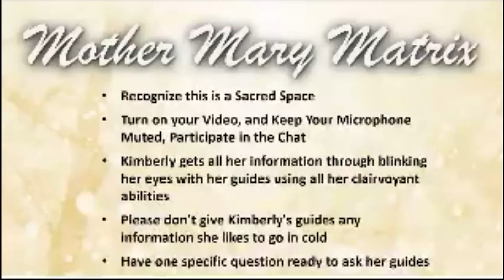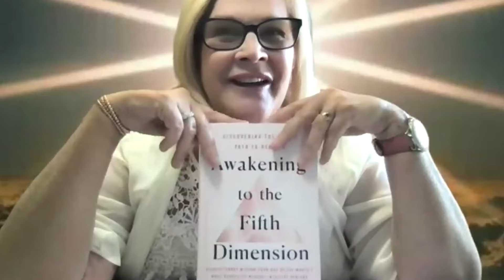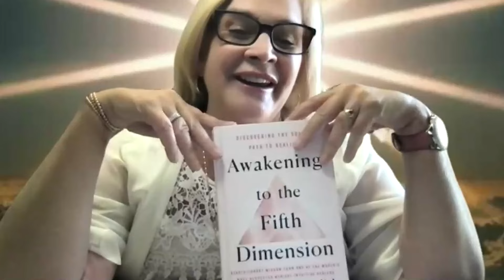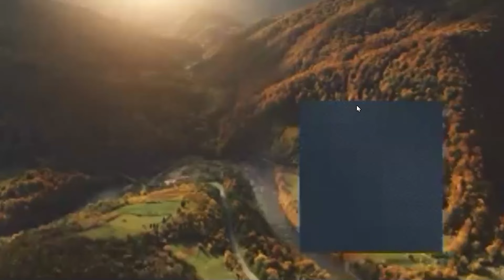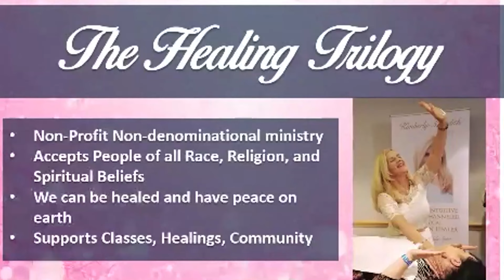Mother Mary Matrix Co-Healing with Kimberly Meredith 7/13/2024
Monthly Mother Mary Matrix Co-healing
If you’re feeling challenged in any area of your life, this FREE online event is for you on Saturdays is a Fun interactive, heartwarming, spiritual meditation medical mediumship readings Co-Healing Group Webinar. For support of grief and anxiety and community. Register today!

Kimberly offers healing and spiritual instruction, Events online and in person and personal sessions.

Kimberly Meredith is a world-renowned medical medium and healer who has
helped thousands of people from around the world. Following an accident which resulted in two Near-Death Experiences (NDEs), she received miraculous healing gifts from the Holy Spirit. Kimberly’s abilities have been scientifically validated by numerous research institutes. In addition to hosting the syndicated radio hit, The Medical Intuitive Miracle Show, Kimberly is also a frequent guest on numerous nationally syndicated radio shows and podcasts. Kimberly’s book, Awakening to the Fifth Dimension: Discovering the Soul’s Path to Healing, is available everywhere books are sold.